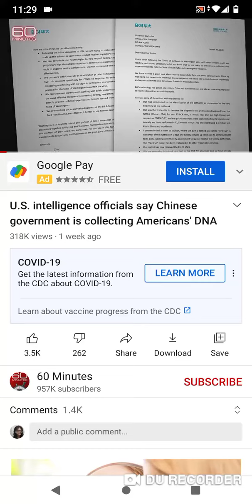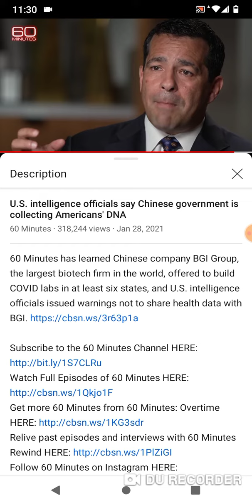Collecting 🧬 DNA 🧬 from Americans